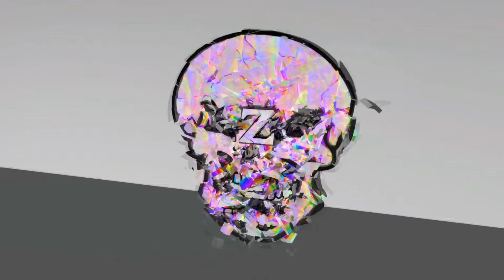On Cherche Les Lettres F-O-R-T-N-i-T-E / Défis Semaine 1 SAISON 4 / Fortinte BATTLE ROYALE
Bonjour a tous on se retrouve aujourd'hui pour cherche les lettres F-O-R-T-N-i-T-E

►PSN : Z_SHIVA